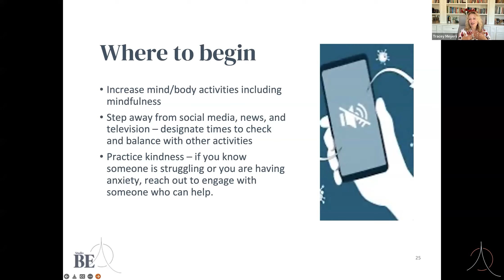Tracey Meyers - The science of uncertainty WHERE TO BEGIN